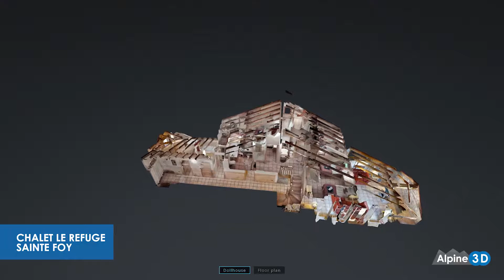Alpine3D | Le Refuge | Sainte Foy - short version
Ski-in, ski-out luxury for up to 10 guests, log fire & incredible dual aspect views.